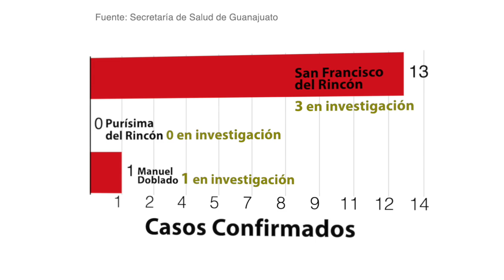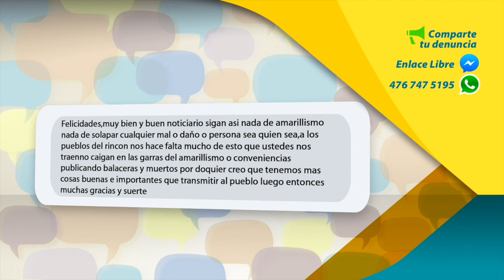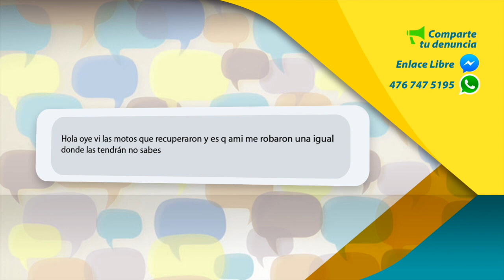NOTICIAS en el Rincón 13/Mayo (EP 32)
📶Comparte! este miércoles te damos las noticias.

👉🏽Esto pasa en tu ciudad, aquí en el Rincón 📷 Infórmate hoy y toda la semana de lunes a viernes 9:30pm.

📡Dale ¡ME GUSTA a la página y comparte!

¡Queremos informarte de verdad! Esto es SanFranciscoDelRincón, Purísima Del Rincón y Manuel Doblado.

👉Comenta y envíanos tu denuncia.
Esto es Rinconexión, aquí vamos a DecirLoQueEs, gracias por vernos.